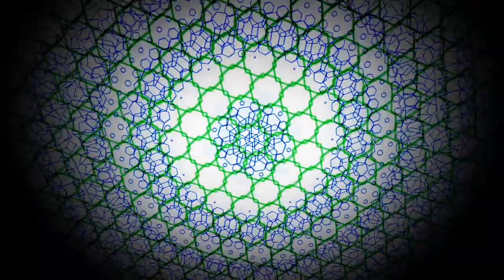The Dojo (Free Rap Beat & Free download) de Forceit (No Copyright Music)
The Dojo (Free Rap Beat & Free download) de Forceit - Tap&Rap está posteada bajo una  licencia Creative Commons.